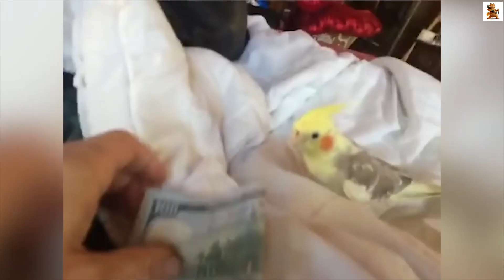Сборник № 58. Смешные животные. Смешные видео с дикими и домашними животными на МУЛЬТПАРАД COMEDY.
Смешные животные на канале хорошего настроения МУЛЬТПАРАД  COMEDY. Смешные коты, смешные собаки. Обезьяны, слоны, попугаи и другие смешные животные. Если тебе интересно?! Забавные, смешные животные всегда ждут тебя на канале хорошего настроения МУЛЬТПАРАД  COMEDY.